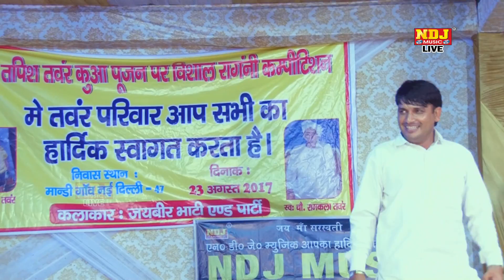कागज की तस्वीर देख के | Kissa Raja ChanderKiran Madansain | New Haryanvi Ragni | 2017 | NDJ Music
NDJ Music Present to You Official full Video of Jaiveer Bhati's Brand New Haryanvi Ragni Song  2017 "  "

मा० तपिश तंवर कुआ पूजन पर विशाल रागनी कम्पीटिशन

Maandi Gaon New Delhi Ragni Competition 2017

Party Singer - Jaiveer Bhati , Neeraj Bhati , Sarita Choudhary , Kalu Indora , Rahul Bhati , Priyanka Choudhary , Shallu Choudhary ,

Song/Ragni - कागज की तस्वीर देख के

Singer - Sarita Choudhary

Artist - Sarita Choudhary , Jaiveer Bhati

Music - Live

Director - NDJ Music